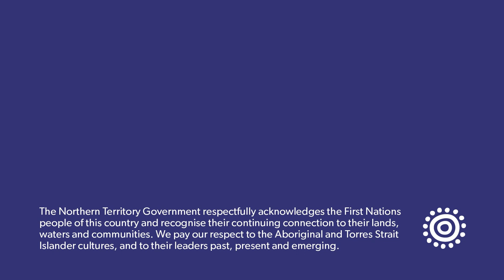Territory Resources - Meet Santos